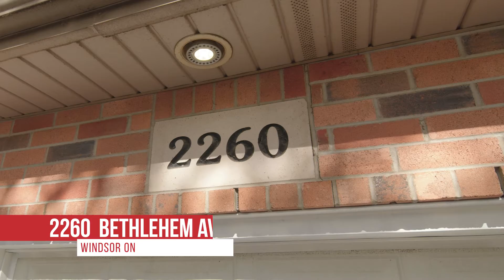2260 Bethlehem Ave - The Legal Edge Team